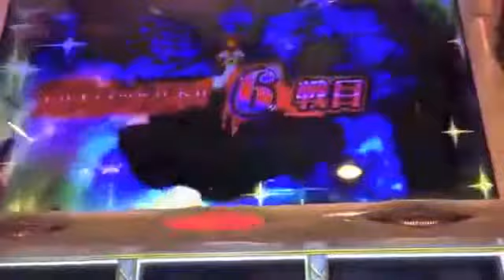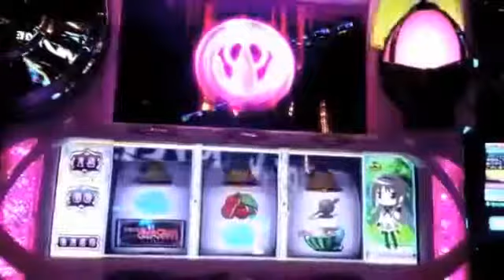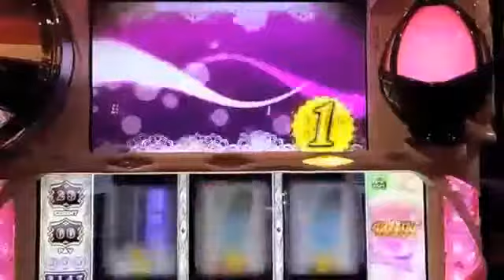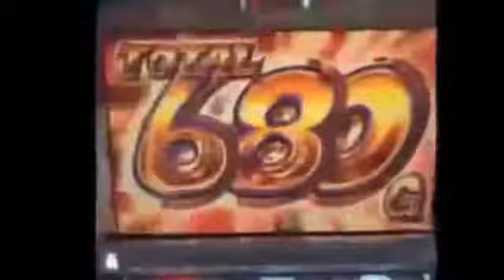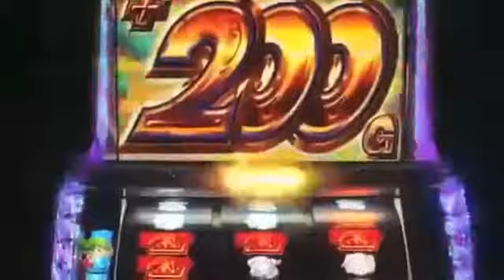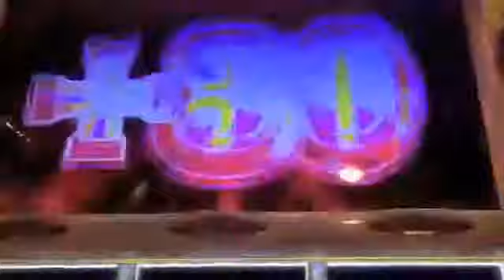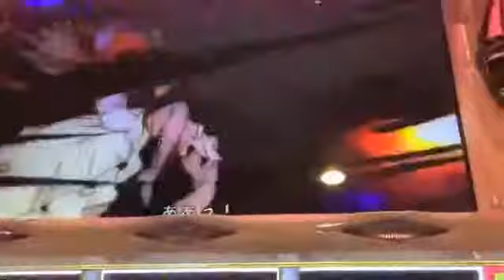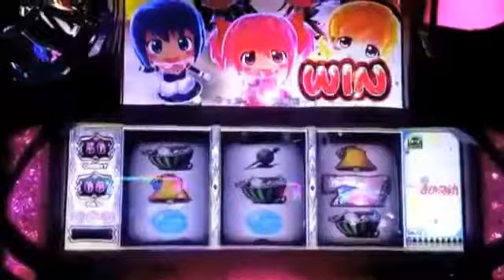パチスロ シーマスター ～ララ、旅立ちのプレリュード～ 爆裂フ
パチスロ シーマスター ～ララ、旅立ちのプレリュード～ 爆裂プレミア超上乗せ実戦動画☆です。 特化,擬似連,1G連,高確,高確率,パチンコ,ぱちんこ,パチスロ,スロット,大事故,上乗せ,ART,激アツ,フリーズ,プレミア,CR, .nnパチスロ シーマスター ～ララ、旅立ちのプレリュード～ 爆裂プレミア超上乗せ実戦動画☆です。 特化,擬似連,1G連,高確,高確率,パチンコ,ぱちん.nnシーマスター ～ララ、旅立ちのプレリュード～ フリーズ！演出実戦動画です。 このチャンネルでは新機種、人気機種の実践演出の動画や お役立ち情報を随時お届けしていきますので ぜひこの機会にチャンネル登録を .nnシーマスター ～ララ、旅立ちのプレリュード～ フリーズ！演出実戦動画です。 このチャンネルでは新機種、人気機種の実践演出の動画や お役立ち情報を随時お届けしていき ...

パチスロ シーマスター ～ララ、旅立ちのプレリュード～ 爆裂プレミア超上乗せ実戦動画☆です。 特化,擬似連,1G連,高確,高確率,パチンコ,ぱちんこ,パチスロ,スロット,大事故, ...

パチスロ シーマスター ～ララ、旅立ちのプレリュード～プレミア（超上乗せ！）演出☆実機☆YouTube（ユーチューブ）です。 このチャンネルでは新機種、人気機種の実践演出 ...

パチスロ シーマスター ～ララ、旅立ちのプレリュード～ フリーズ！演出実戦動画 パチスロ シーマスター ～ララ、旅立ちのプレリュード～ 爆裂プレミア超上乗せ実戦動画☆ ...